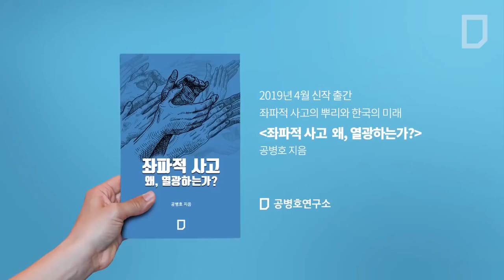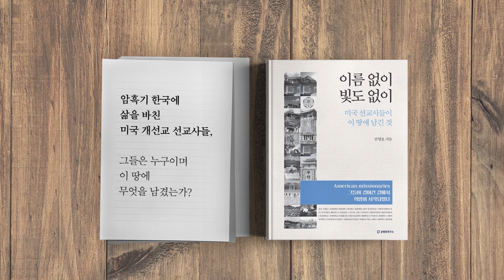왜, 북한만 위하는가? 핵 해법, 한미간의 격차는 크다 [공병호TV]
왜, 북한만 위하는가?
북핵 해법, 한미간의 격차는 크다

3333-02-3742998 카카오은행 (예금주 : 공병호)